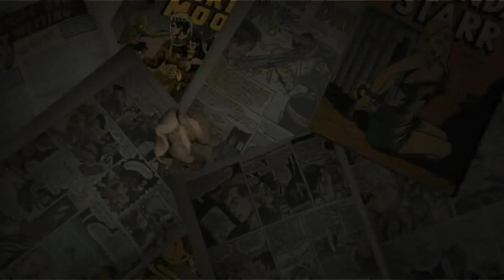Game of Thrones Cast Attempts to Sing Show's Theme Song HD